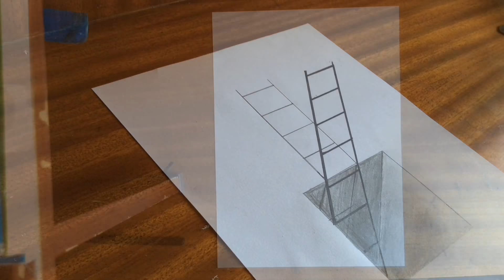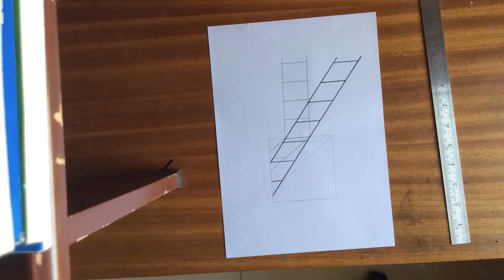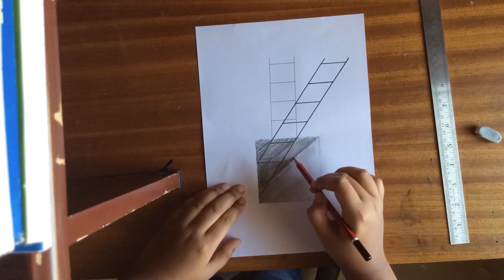Ladder Coming Out Of Paper | Illusion Art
Hello friends! This is our 2nd Illusion Art video